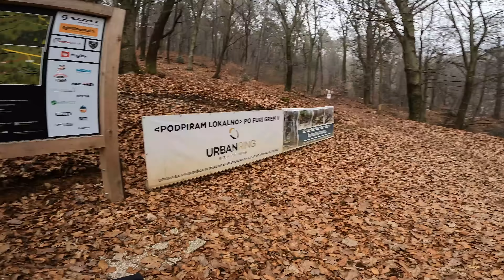VOZIM E-BAJK / 7000EUR / GOLOVEC TRAILS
Vozim e-bajk na Golovec trails-u.
Bajk nije izdržao! Saznajte što se desilo!